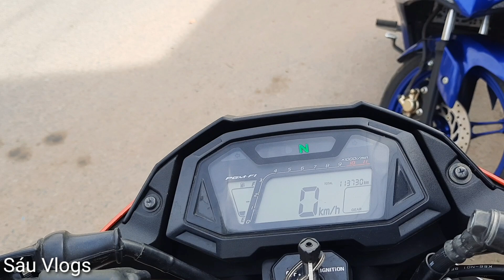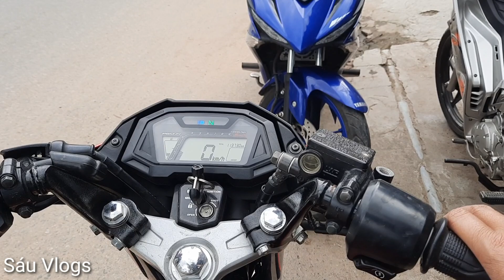Sonic 150R Trắng Đỏ Racing Cũ Giá 45triệu Xe Zin 100% | Sonic 150 Cũ Giá Rẻ | Sáu Vlogs